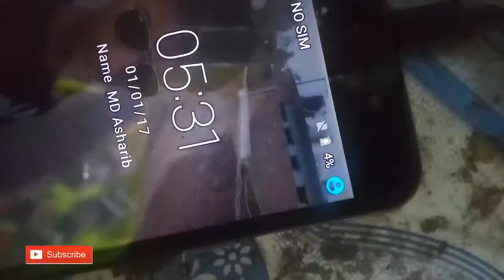lyf mobile charging pin change || sonu technicals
Hello! friends aap sabhi ka mere Youtube channel me savagt hai is video me humne aapko batya hai ki lyf mobile, jio phone ka charging port kase badlte hai vhbhi bina kisi risk ke.

             "Umeed hai ki yh video aap sabhi ko jarur pasand aayega to ise like kare, dosto ke sath share kare, agar koi chig n samajh me aaye to comment karke jarur puche aur hamare channel ko subscribe karna n bhule. Kyoki mai aap sabhi ke liye asa hi repairing se judi videos rozna lata rhata hai."

About: Sonu technicals is a YouTube Channel where you will find more types of videos like mobile repairing, Tablet repairing, Laptop repairing etc in mother language (Hindi).